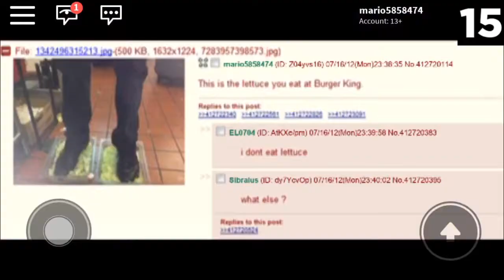Burger King Foot Lettuce in Roblox